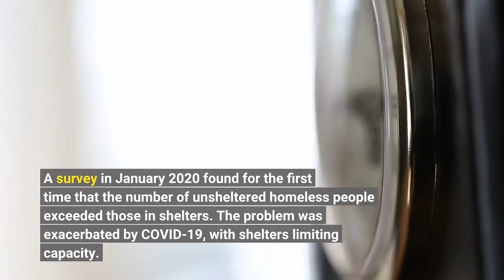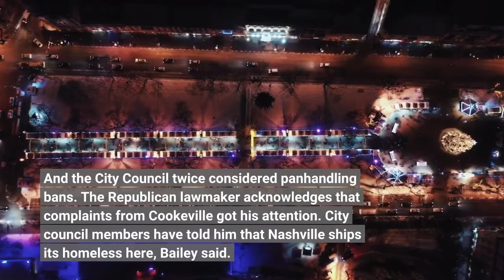Tennessee is about to become the 1st state to make camping on public land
COOKEVILLE, Tenn. — Miranda Atnip lost her home during the coronavirus pandemic after her boyfriend moved out and she fell behind on bills. Living in a car, the 34-year-old worries every day about getting money for food, finding somewhere to shower, and saving up enough money for an apartment where her three children can live with her again. Now she has a new worry: Tennessee is about to become the first U. S. state to make it a felony to camp on local public property such as parks."Honestly, it's going to be hard," Atnip said of the law, which takes effect July 1. "I don't know where else to go."Tennessee already made it a felony in 2020 to camp on most state-owned property. In pushing the expansion, Sen. Paul Bailey noted that no one has been convicted under that law and said he doesn't expect this one to be enforced much, either. Neither does Luke Eldridge, a man who has worked with homeless people in the city of Cookeville and supports Bailey's plan — in part because he hopes it will spur people who care about the homeless to work with him on long-term solutions. The law requires that violators receive at least 24 hours notice before an arrest. The felony charge is punishable by up to six years in prison and the loss of voting rights."It's going to be up to prosecutors ... if they want to issue a felony," Bailey said. "But it's only going to come to that if people really don't want to move."After several years of steady decline, homelessness in the United States began increasing in 2017. A survey in January 2020 found for the first time that the number of unsheltered homeless people exceeded those in shelters. The problem was exacerbated by COVID-19, with shelters limiting capacity. Public pressure to do something about the increasing number of highly visible homeless encampments has pushed even many traditionally liberal cities to clear them. Although camping has generally been regulated by local vagrancy laws, Texas passed a statewide ban last year. Municipalities that fail to enforce the ban risk losing state funding. Several other states have introduced similar bills, but Tennessee is the only one to make camping a felony. Bailey's district includes Cookeville, a city of about 35,000 people between Nashville and Knoxville, where the local newspaper has chronicled growing concern with the increasing number of homeless people. The Herald-Citizen reported last year that complaints about panhandlers nearly doubled between 2019 and 2020, from 157 to 300. In 2021, the city installed signs encouraging residents to give to charities instead of panhandlers. And the City Council twice considered panhandling bans. The Republican lawmaker acknowledges that complaints from Cookeville got his attention. City council members have told him that Nashville ships its homeless here, Bailey said. It's a rumor many in Cookeville have heard and Bailey seems to believe.